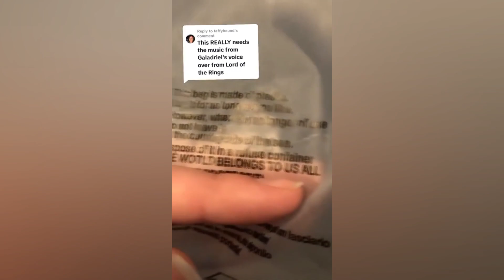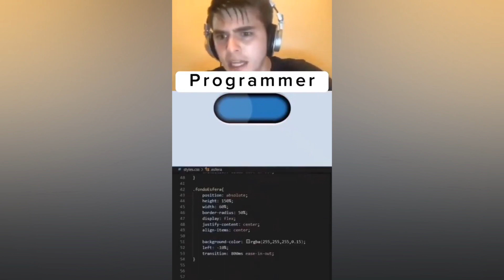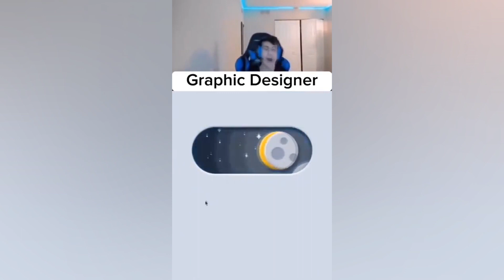Gifs With Sound Compilation #120